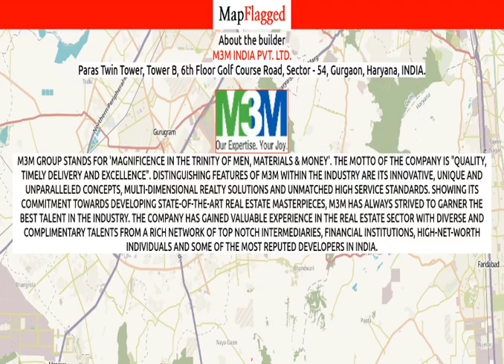Gurgaon | M3M Trump Tower by M3M India at Sector-65 | MapFlagged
Following is the detail of M3M Trump Tower, a project by M3M India Pvt. Ltd.:

Project Highlights:
Homes with natural light and ventilation
About Project:
M3M Trump Tower offers 3 BHK and 4 BHK apartments at one of the prime locality in Gurgaon. With proper ventilation and uncluttered wide space, M3M Trump Tower makes you feel blissful right from the moment you enter in your beautiful apartments at Sector 65.
M3M Trump Tower is one such property in Sector 65, Gurgaon where luxury comes with affordability and the inhabitants enjoy the perks of living in one of the best localities of town. The Apartments in M3M Trump Tower are deliberately constructed so as to provide easy access and transportation to other parts of the city by wide roads. M3M Trump Tower is a consistent amalgamation of extravagance, solace, and style mix to give away really modern outlook towards life. These residential apartments in Sector 65 are wonderfully crafted bearing in mind all your needs.
M3M Trump Tower in Sector 65 is constructed by M3M India Pvt. Ltd, a customer friendly construction firm that always focuses towards delivering the best to its customers. M3M India Pvt. Ltd. has gained the name and fame in constructing marvelous Apartments in Gurgaon with the use of high-class building material that enhances the looks of the property along with increasing its life span.
M3M Trump Tower is strategically located at Sector 65 to give unmatched availability from all the vital areas and places of basic utilities such as hospitals,schools,supermarts, parks,recreational centers and so on.
The amenities in M3M Trump Tower will definitely make your life pleasant.
Address:
Sector 65, Gurgaon,
Haryana
Advantage Of Project Location: